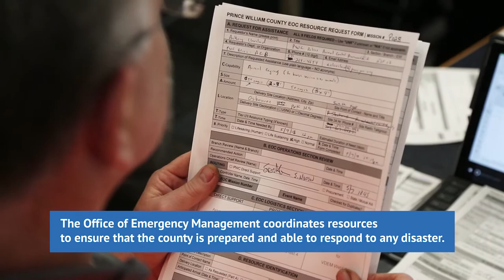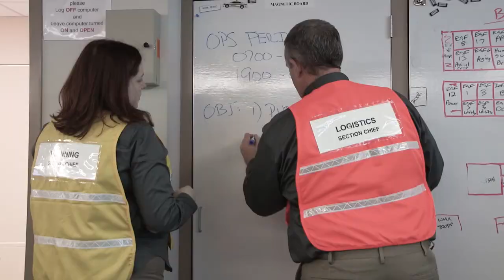Office of Emergency Management